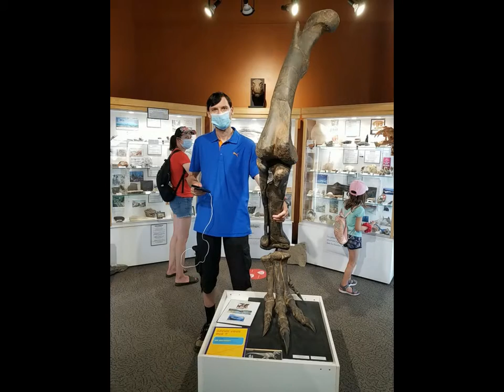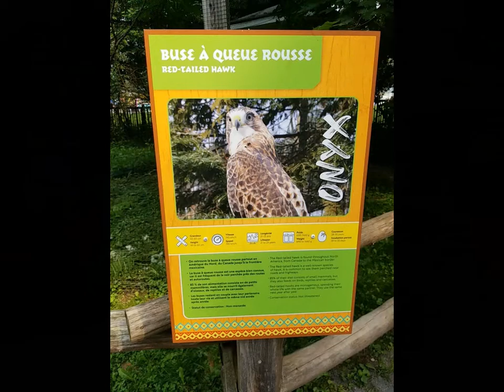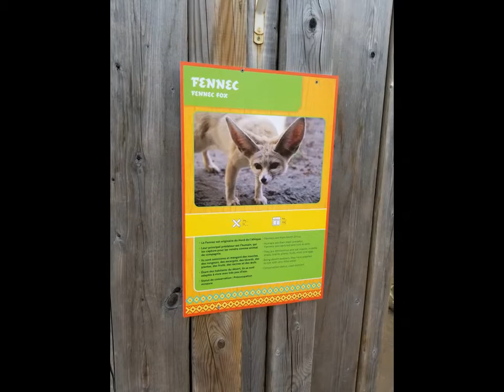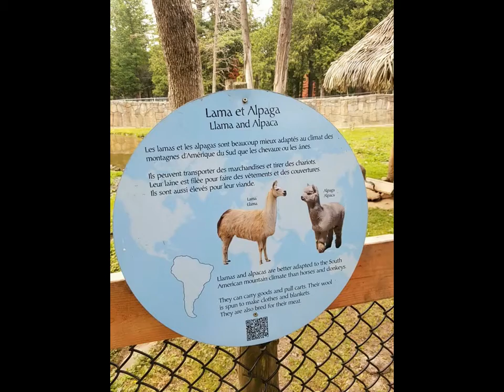Parc Safari Photos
Park Safari-Photos 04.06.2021.Good park to watch animals.